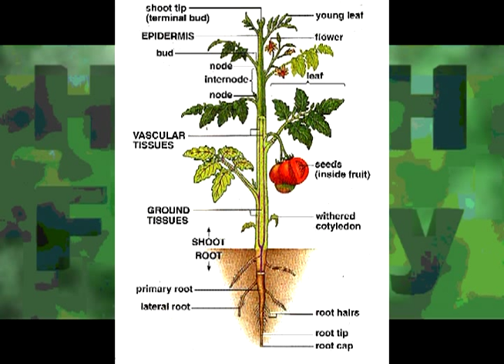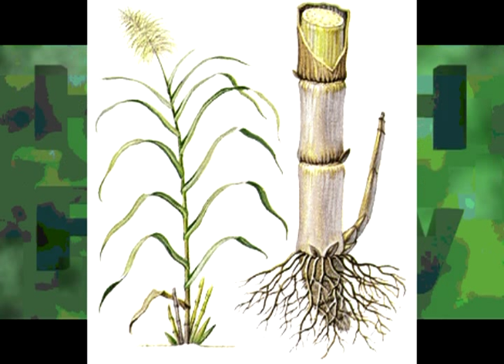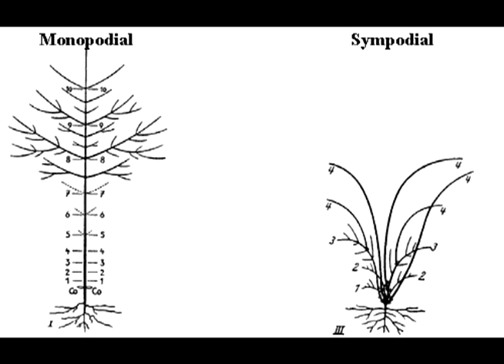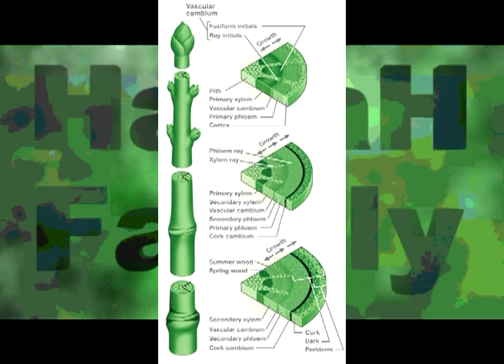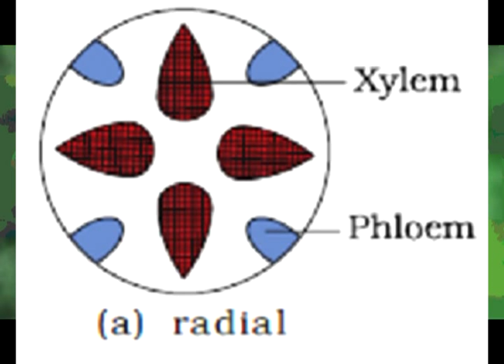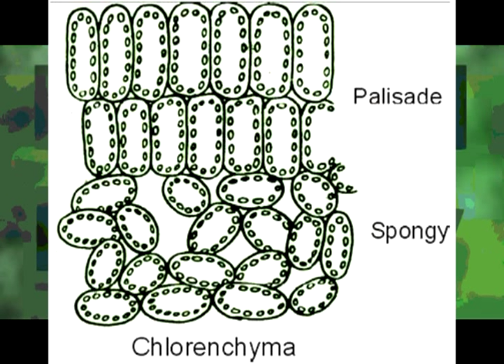medicinal plants lecture 1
شرح مبسط للمحاضرة الأولى لمادة النباتات الطبية
لطلبة اعدادى صيدلة طنطا